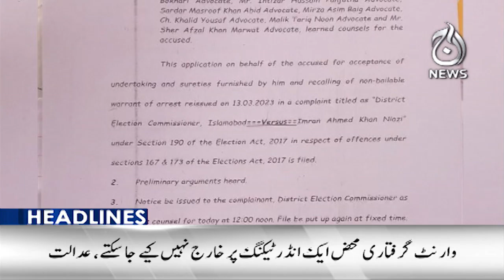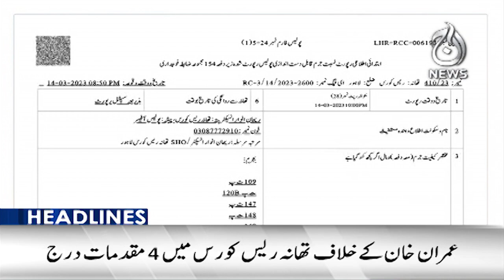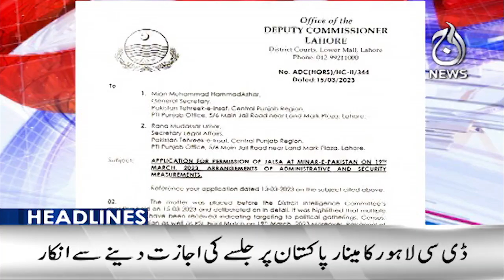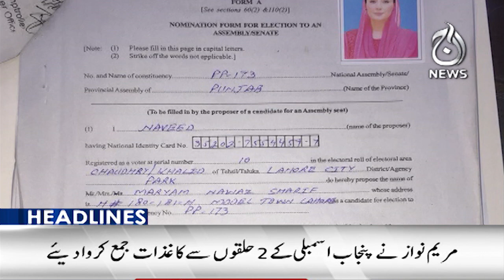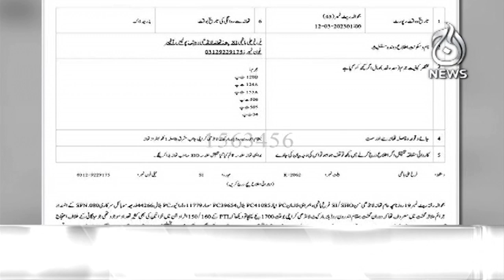Islamabad court rejects PTI petition to cancel Imran Khan’s arrest warrant - Aaj News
12AM Headlines: Islamabad court rejects PTI petition to cancel Imran Khan’s arrest warrant - 17 March 2023 - Aaj News

Spot Light With Munizae Jahangir:
shorturl.at/gwFU6

Aaj Exclusive:
shorturl.at/ilQW3

Target ( Crime Show):
shorturl.at/blzDQ

Paisa Bolta Hai With Anjum Ibrahim:
shorturl.at/GMU39

Tax Aur Aap:
shorturl.at/AERU1